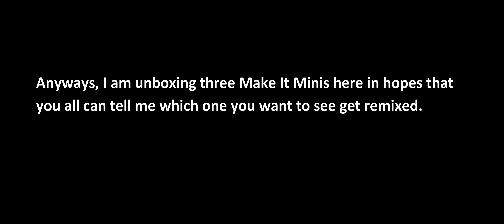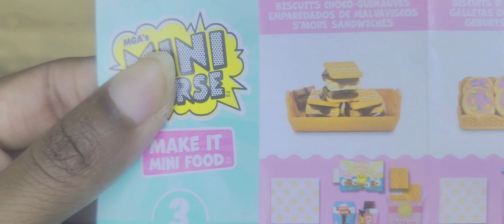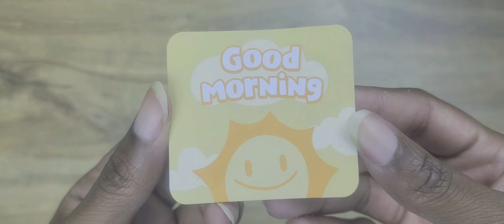Making over Make It Minis – Choose what I remix!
Today I'm unboxing Make It Mini Cafe Series 3, and I want to make over, a.k.a. remix, one of the mini sets I get. I'm opening 3 surprise balls so there will be three choices to choose from.